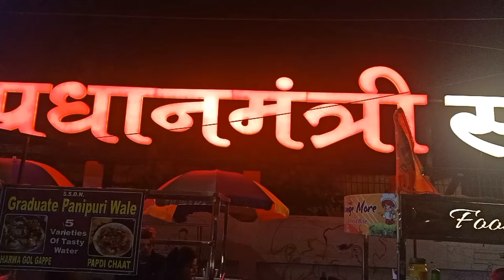Taste ka blast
Address-Pradhanmantri swanidhi Bazar,Nawab Ganj, Saharanpur